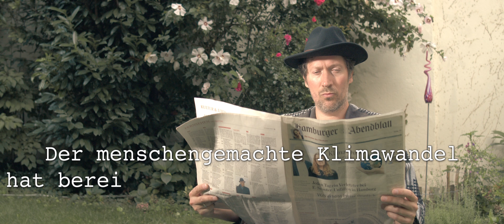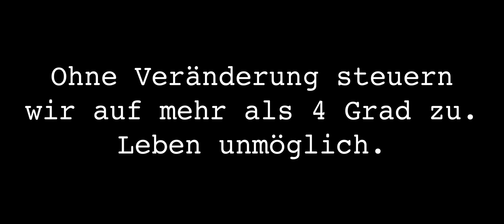Ein Western? | Short Film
Was in der Sommerhitze eines heißen Juli-Tages alles passieren kann.

Cast:
Steffen
Philip Maiwald

Written, Directed & Edited by:
Philip Maiwald